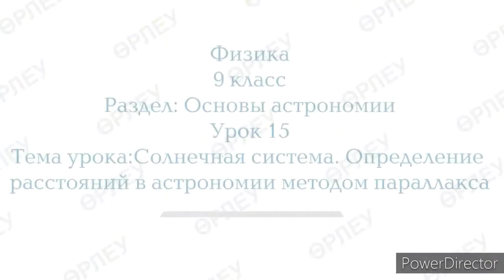1 seconds of every episodes round 2